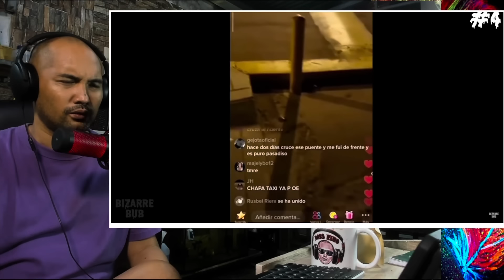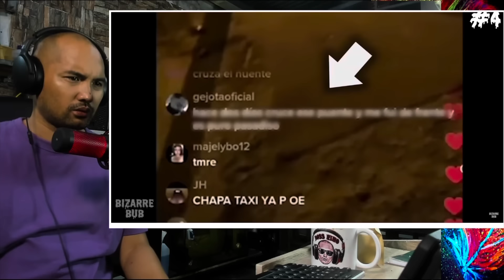MGA MULTONG VIDEO NA ITATAKWIL MO SI KAMATAYAN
VIDEO BY: BIZZAREBUB